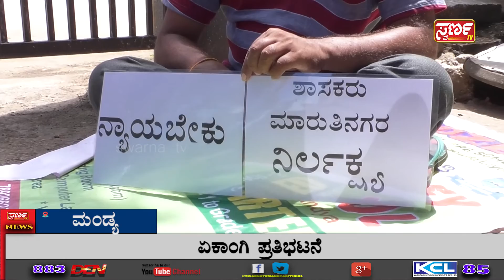ಮಂಡ್ಯ ನಗರಸಭೆ ಆಡಳಿತ ವ್ಯವಸ್ಥೆಗೆ ಛೀಮಾರಿ ಹಾಕಿದ ಸ್ವರ್ಣ ವಾಹಿನಿಯ ಪ್ರಧಾನ ಸಂಪಾದಕರು... Swarna TV MANDYA